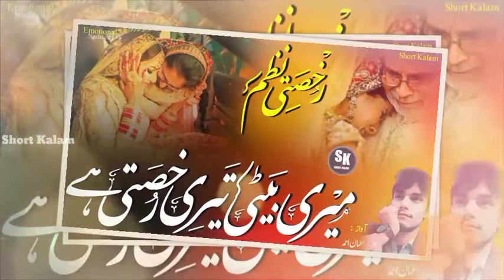Aaj Amma Teri Ro Rahi Hai| Rukhsati Nazam | Alwedayi Nazam |Beti Ki Rukhsati |Bidai |🎤 Salman Ahmad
Aaj Amma Teri Ro Rahi Hai | Rukhsati Nazam | Alwedayi Nazam |Bidai |🎤 Salman Ahmad|

Aaj Amma Teri Ro Rahi Hai
Meri Beti Teri Rukhsati Hai

आज अम्मा तेरी रो रही है
मेरी बेटी तेरी रूखसती है

آج اماں تیری رو رہی ہے
میری بیٹی تیری رخصتی ہے

Channel :  Short_Kalam
Voice      : Salman Ahmad
Editing    : By Jamilurrahman

rukhsati nazam video
rukhsati nazam beti
rukhsati nazam  rukhsati nazam 2021
rukhsati nazam ahmadiyya
rukhsati nazam status
rukhsati naat
rukhsati naat a paak
rukhsati naat sharif
rukhsati naat bhejo
rukhsatí naat video
rukhsati naat new
rukhsati naat status
rukhsati naat lyrics
beti rukhsati naat

Rukhsati song papa mai chhoti se badi ho gayi
Rukhsati whatspp status
Rukhsati Geet short vidGeet
Bidai Gee
Bahan ki bidai
Muslim bidai
Beti ki dard bhari bidai
Bidai song
Bidai video
Bidai album
Bidai naat
Bidai song
Bidai beti ki
Babul se bidai
Ridni nar dard hhari nazam
beti ja rahi ho

Rukhsati Nazam|
Alwedayi Nazam |